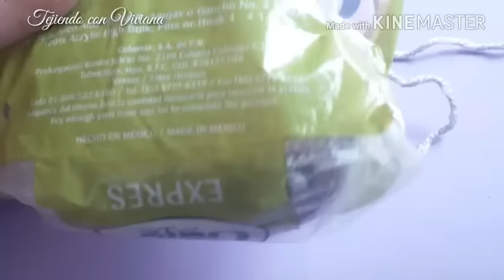Monedero tejido a crochet